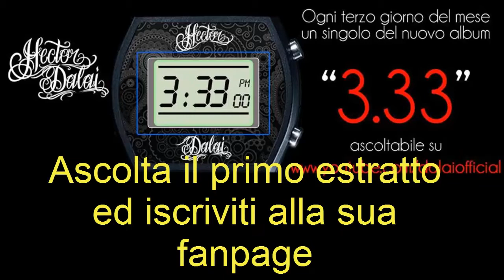WARFRAME [ITA] - DREAD CRITICO ROSSO ( 0 FORMA )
NON SAREBBE MEGLIO LEGGERE ?

Ci tengo a precisare che la build con zero forma è stata fatta per chi ha iniziato da poco nel mondo di warframe e vuole un arma capace di fare abbastanza danno , so che si può fare nettamente di più , seguirà successivamente un video dove applicherò delle forma

NON SARò BRAVISSIMO IN QUELLO CHE FACCIO MA TI ASSICURO CHE LO FACCIO CON PASSIONE ED OGNI ISCRITTO
E SOPRATTUTTO OGNI MI PIACE NON PUO CHE RENDERMI FELICISSIMO E SPRONARMI A FARE DI PIU

VUOI PARLARE CON ME :
CONTATTAMI SU FACEBOOK ALLA SEGUENTE PAGINA

POTREBBE INTERESSARTI SAPERE CHE :

QUESTO CANALE è AUTONOMO , NON HO PARTNER  , LO FACCIO SOLO PER PASSIONE
E PER CONDIVIDERE CON VOI I GIOCHI CHE MI PIACCIONO DI PIù

COME REGISTO :

gptek hd

tag extra
2 warframes 1 ship,
3 warframe starters,
3 warframes every player should have,
4 warframe 1 52 09 выживание,
4 warframes you can't live without,
8 warframe raid,
a warframe specter,
alad v warframe,
devstream 1 warframe,
devstream warframe 59,
ember p warframe,
maestria 7 warframe,
mastery level 6 warframe,
mastery rank 8 warframe,
mike b warframe,
mr 9 warframe,
o melhor warframe,
palier 9 warframe,
playstation 4 warframe,
rank 2 warframe,
rank 3 warframe,
rank 4 warframe,
rank 5 warframe test,
rank 6 warframe,
rank 6 warframe test,
rank 7 warframe test,
rank 8 warframe,
rank 8 warframe test,
rank 9 warframe,
rank 9 warframe test,
rank up 6 warframe,
rank up 7 warframe,
rank up 8 warframe,
rank up 9 warframe,
salad v warframe,
sneaky g warframe,
super games warframe l gameplay,
surface pro 3 warframe,
top 3 warframes,
top 5 warframe secondaries,
top 5 warframes,
top 5 warframes 2015,
warframe,
warframe #001,
warframe - криокамера ep 1,
warframe 0 forma build,
warframe 002-er,
warframe 1.41,

warframe guida,
warframe guida ita,
warframe guida per principianti,
warframe h,
warframe hack,
warframe hek,
warframe helminth,
warframe hema,
warframe hirudo,
warframe how to get free platinum,
warframe how to get nidus,
warframe how to get octavia,
warframe hydroid,
warframe hydroid ita,
warframe ignis,
warframe ignis wraith,
warframe il nuovo estraneo,
warframe inaros,
warframe inaros ita,
warframe infested alad v,
warframe ita,
warframe ita gameplay,
warframe ita ps4,
warframe ivara build,
warframe ivara ita,
warframe jackal,
warframe jackal ita,
warframe jat kittag,
warframe javlok,
warframe jaw sword,
warframe jordas golem,
warframe jordas precept,
warframe jordas verdict,
warframe juggernaut,
warframe juggernaut ita,
warframe k,
warframe kavat ita,
warframe kela de thaym,
warframe kit polimeri,
warframe kohm,
warframe kohm build,
warframe kubrow,
warframe kubrow infested,
warframe kubrow ita,
warframe kuria 9-2,
warframe kuva,
warframe kuva ita,
warframe la guerra interna,
warframe level 8 test,
warframe limbo,
warframe limbo build,
warframe limbo ita,
warframe limbo rework,
warframe live,
warframe loki ita,
warframe loki p,
warframe loki p build,
warframe loki prime,
warframe lore,
warframe lore ita,
warframe m,
warframe mandachord,
warframe mandachord song,
warframe mastery rank 10,
warframe mastery rank 11,
warframe mastery rank 2,
warframe mastery rank 3,
warframe mastery rank 4,
warframe mastery rank 7 test,
warframe mastery rank 7 to 8,
warframe mastery test 6,
warframe mesa,
warframe mesa ita,
warframe messaggi nascosti,
warframe mirage,
warframe mission 2,
warframe mission 6,
warframe mod ita,